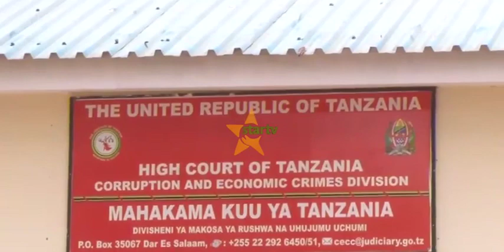SABABU ZILIZOMFANYA JAJI AJIONDOE KWENYE KESI YA MBOWE ZAWEKWA BAYANA.